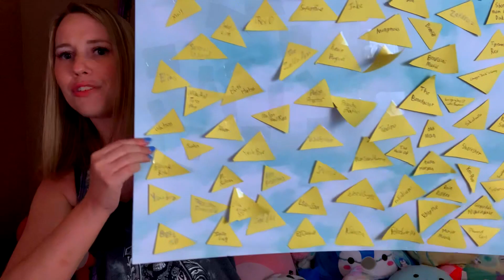Zelda News | New Zelda Fan Album & More!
This week on Zelda News, ZUthon came to an end and was our most successful one yet! Musician Zac Hanson plays Skyward Sword HD with button controls, YouTuber Stephen Morris releases a new Bossa Nova Styled Zelda album, the indiegogo campaign for those Zelda controllers is still going on and Zelda Universe will return to PAX West on Saturday 4th  September at 7pm Pacific time, live in theatre and on PAX's Twitch.

AspenArts
Cody Davies
Joshua Lindquist
Joshua Bock
Rocklee325
Shona and David Johnson
Sue Donym